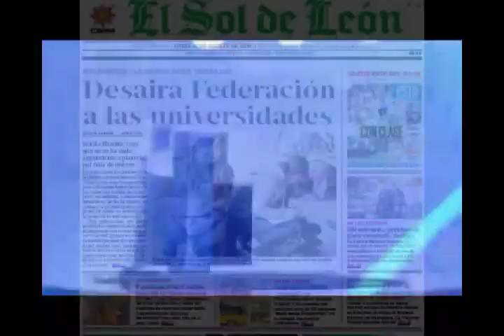Primeras Planas Estatales, 19 de Agosto